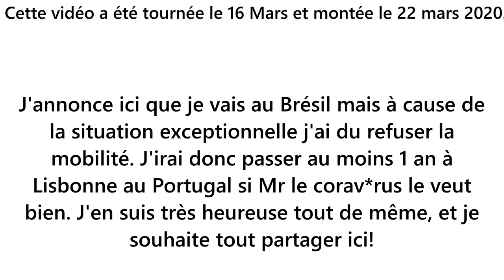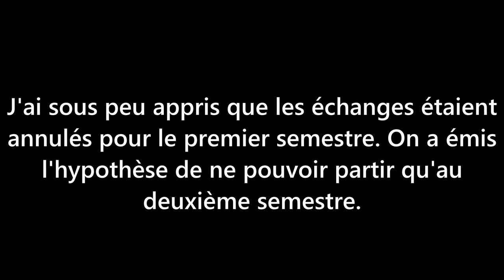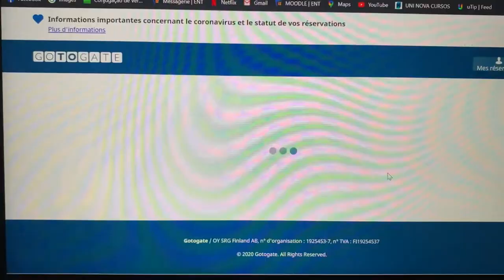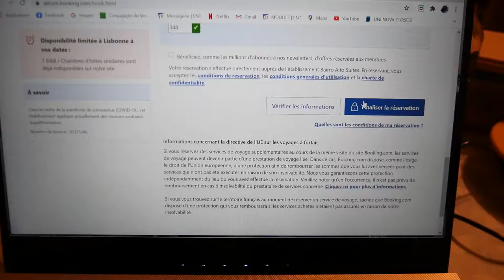Mon épopée Erasmus 2020-2021: Je pars, je pars pas, je pars, je pars plus pétagedeplomb I Na Yan Ka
Pour me soutenir tu peux :
- PARTAGER cette vidéo si tu penses qu'elle est utile ou peux intéresser quelqu'un, ça c'est ça m'aide énormément, et ça permet de faire grandir ma chaîne et ma communauté!
- Regarder une publicité de quelques secondes sur mon Utip : Utip
c'est gratuit pour toi et ça m'aiderait beaucoup!